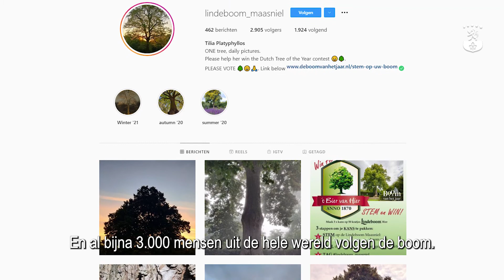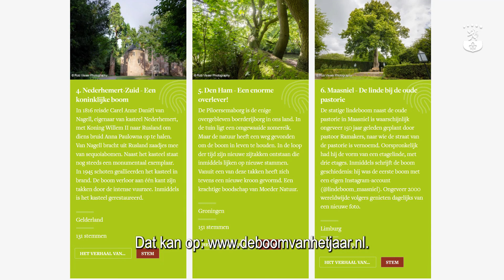Roermond Journaal Special Gemeente Roermond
Gemeente Roermond actie Lindeboom Boom van het jaar